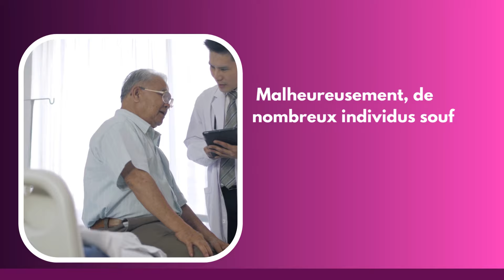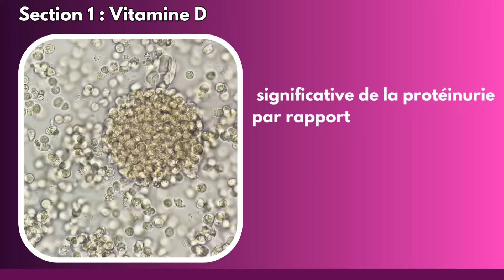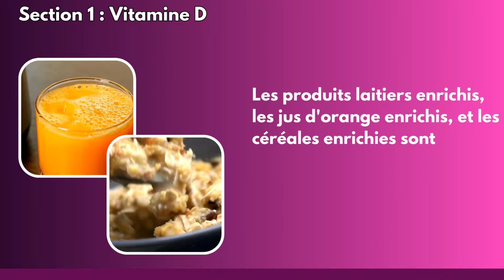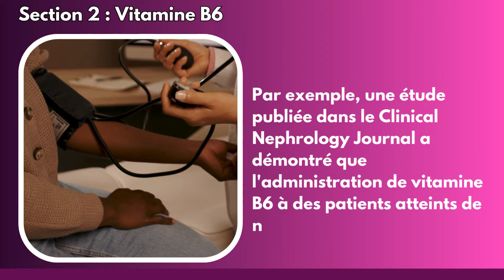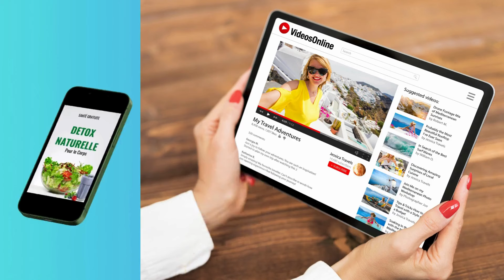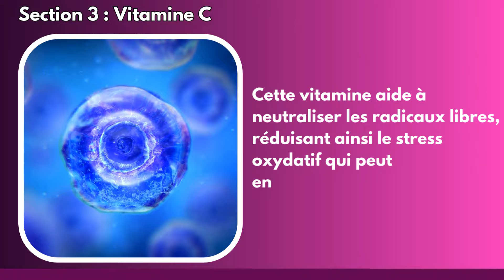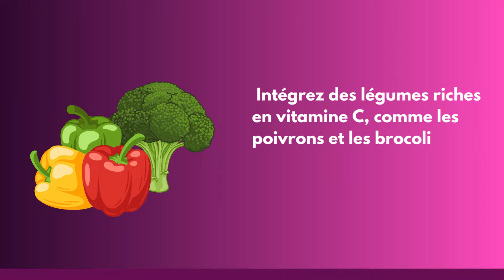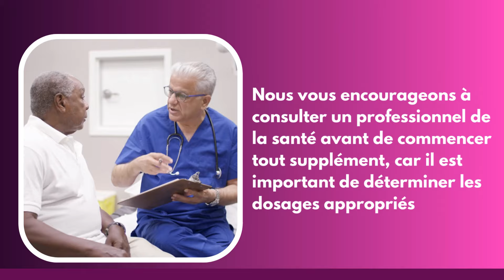Top 3 des vitamines qui aident à arrêter la protéinurie et à guérir vos reins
Télécharge ton ebook Détox Naturelle Gratuitement ici 🎁

Bienvenue sur notre chaîne ! Dans cette vidéo, nous allons découvrir les trois vitamines les plus efficaces pour réduire la protéinurie et favoriser la guérison de vos reins.

La santé de nos reins est essentielle pour notre bien-être général. Ces organes vitaux jouent un rôle crucial dans le filtrage des déchets et des toxines de notre sang. Cependant, la protéinurie, une condition où des quantités excessives de protéines se trouvent dans l'urine, peut indiquer une atteinte rénale. Il est donc crucial de comprendre cette condition et de prendre des mesures pour la gérer efficacement.
Dans cette vidéo, nous allons explorer :

Vitamine D : Découvrez comment la vitamine D aide à réduire la protéinurie et soutient la santé rénale, les sources naturelles de cette vitamine et des conseils pratiques pour l'intégrer dans votre routine quotidienne.

Vitamine B6 : Apprenez comment la vitamine B6 peut réduire la protéinurie, les aliments riches en cette vitamine et comment l'inclure facilement dans votre alimentation.

Vitamine C : Comprenez les effets protecteurs et régénérateurs de la vitamine C sur les reins, ses sources alimentaires et des astuces pour augmenter votre apport quotidien.

Clause de non-responsabilité:
Les informations fournies sur notre chaîne YouTube concernant l'alimentation, les vitamines et les aliments naturels destinés aux soins de santé sont uniquement à des fins d'information générale. Bien que nous nous efforcions d'assurer l'exactitude et la fiabilité du contenu, nous ne pouvons garantir son exhaustivité ou son adéquation aux circonstances individuelles.
Nous vous conseillons fortement de consulter un professionnel de la santé qualifié ou un diététiste avant d'apporter des modifications importantes à votre alimentation ou d'incorporer de nouveaux suppléments à votre routine. Le corps de chaque personne est unique et ce qui fonctionne pour un individu ne fonctionne pas nécessairement pour un autre.
Priorisez toujours votre bien-être et consultez des professionnels qualifiés pour des conseils personnalisés.